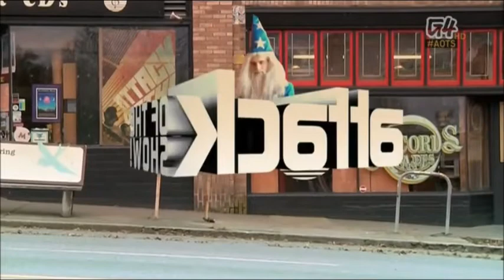Attack Of The Show 2011 Theme But Slowed down by 0.125x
Sounds Creepy!